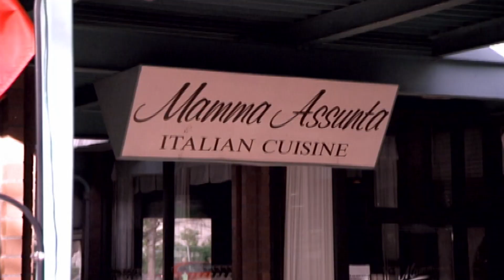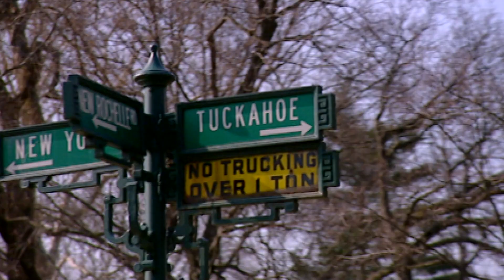Gordon Uses A Blow Torch | Kitchen Nightmares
How to use a funnel to serve salad: Don't.